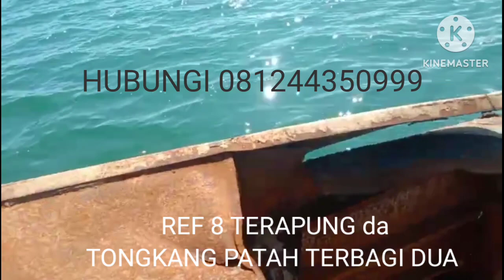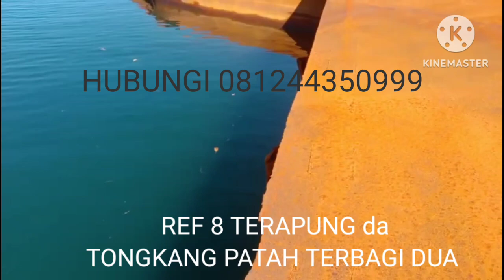PENGAPUNGAN TONGKANG REF 8.PT PELAYARAN BORNEO BENUA RAYA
PT GODLIFE UNDERWATER SOLUTION (SALVOR)